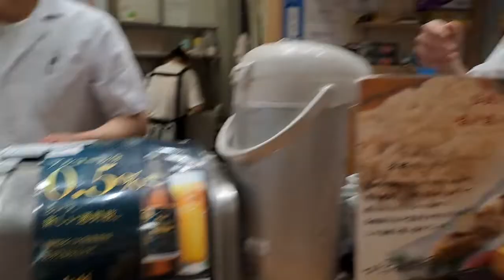Il sushi migliore di Tokyo lo trovate qui a Tsukiji Kagura Sushi a Toyosu Market Store!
Il sushi migliore di Tokyo lo trovate qui a Tsukiji Kagura Sushi ! つきぢかぐらずし
Autentico sushi Edomae con aceto rosso "Tsukiji Kagura original" di 5 anni. La squisita "grigliatura" è troppo bella da vedere! Sono rimasto stupito dalla qualità e dalla bellezza dei 6 pezzi selezionati.
Ho preso il piatto "best 6" a meno di 15 euro!
In occasione del trasferimento dal mercato di Tsukiji al mercato di Toyosu, il nome del negozio è stato cambiato da Sushimaru a "Tsukiji Kagura Sushi Toyosu Market Store".
Lo shari rosso, che utilizza l'aceto rosso originale del sushi Edomae, è fragrante e pastoso e si sposa particolarmente bene con la cottura alla griglia.